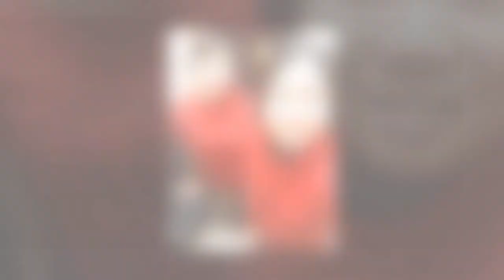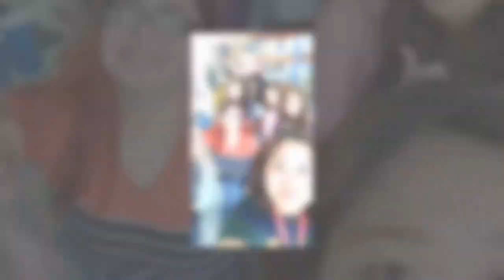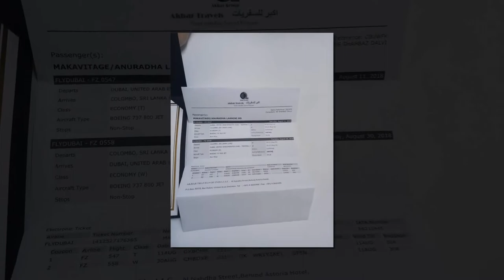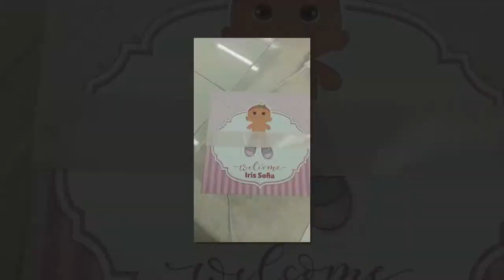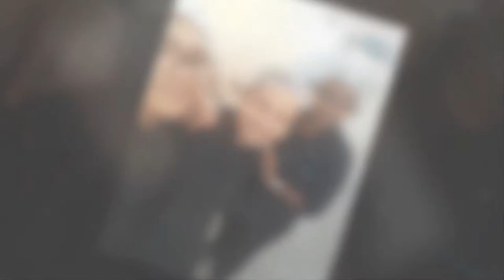Mohamed hilal group DXB 4 years Memory...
*Mohamed hilal group
*Chocolate Factory
*DXB